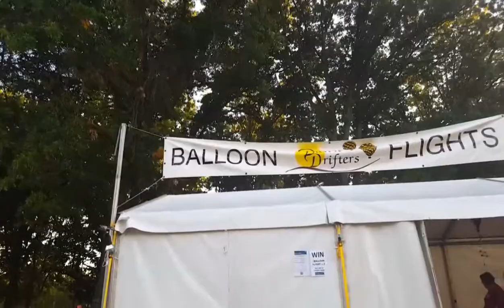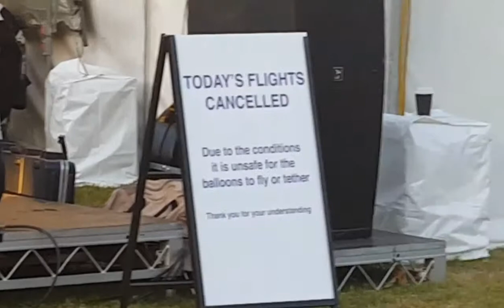Balloon Flights di Canberra (Penerbangan Balon)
Penerbangan Balon di Canberra biasanya diadakan setiap Sabtu dan Minggu pagi..
Dalam dua minggu. Kemarin penerbangan Balon diadakan dari tanggal 10 May-18 May 2018.